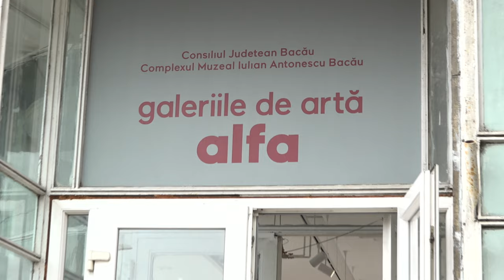LA BACAU - Galeriile de arta Alfa - Expozitie BACOVIA - PORTRET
LA BACĂU - Galeriile de artă Alfa - Expoziție BACOVIA - PORTRET 🔴 Toamna Bacoviană a Scriitorilor.

Cu drag,
echipa Exclusiv

Vizionare plăcută !